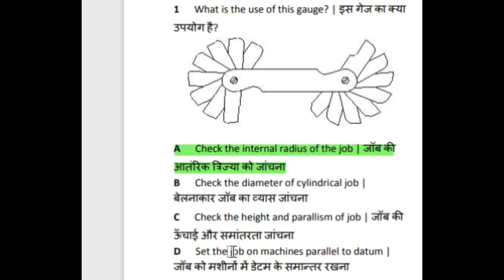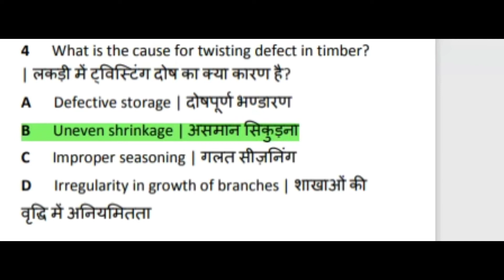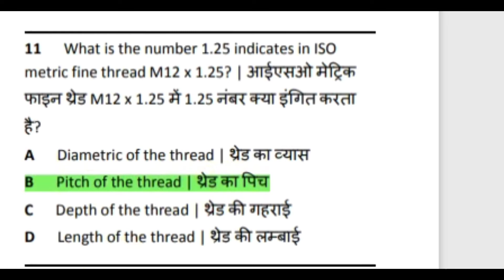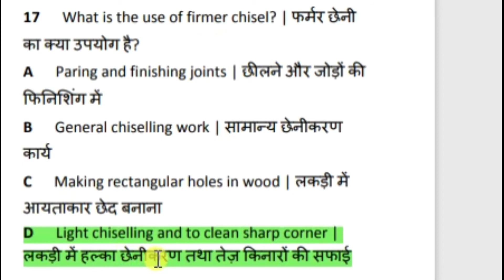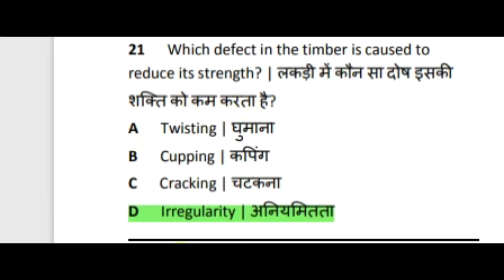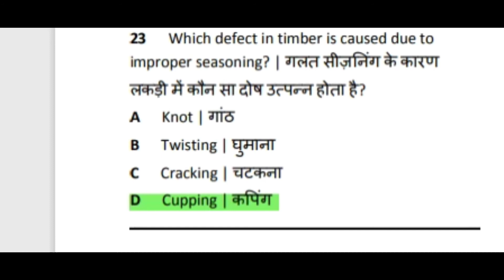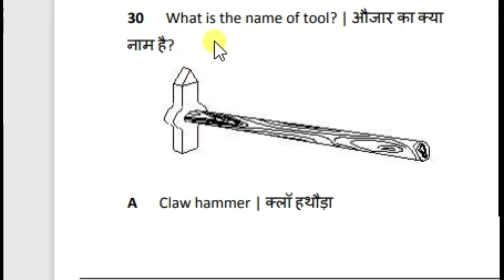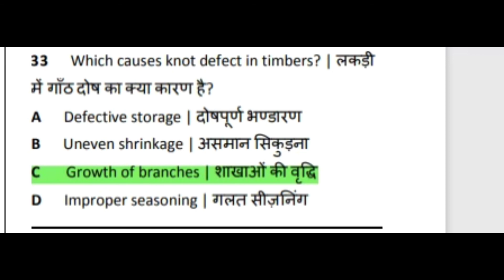Electrician Theory nimi 500-Q series Part 02|Electrician theory 1st year ObjectiveQuestion|SainikiTi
Electrician Theory nimi 500-Q series Part 02||Electrician theory 1st year objective question||Sainik iTi